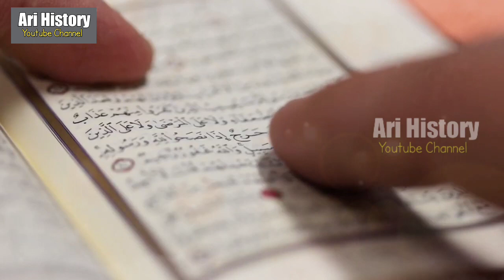MasyaAllah.Bule Ini Takjub Dengan Adab Buang Air Kecil Kaum Muslimin. Bule Ini Pun Masuk Islam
Hidayah Islam bisa datang kepada siapa saja dan melalui cara apa pun. Itu semua kehendak Allah Subhanahu wa ta'ala. Inilah yang dialami pria bule bernama Abdur-Raheem McCarthy. Ia mantap menjadi mualaf gara-gara takjub dengan adab-adab buang air kecil kaum Muslimin.

Abdur-Raheem lahir dengan nama asli Steven McCarthy. Dia masuk Islam sejak usia 18 tahun. Sebagai orang yang penuh masalah di masa muda justru mengantarkan Steven pada penemuan akan kebenaran ajaran agama Islam.

Di usia yang masih 18 tahun, Steven kerap terlibat banyak masalah. Sampai-sampai keluarga memandangnya sebagai seorang yang tersesat.

Sebenarnya dalam diri Steven pun sadar dan mengetahui apa yang telah ia perbuat tidaklah benar. Ia mulai membuat beberapa target guna menjadi lebih baik. Salah satu target tersebut adalah menjadi seseorang yang lebih religius.

YUKK IKUTAN NONTON SAMPAI HABIS!!!

SEMUA VIDEO DAN GAMBAR HANYA ILUSTRASI